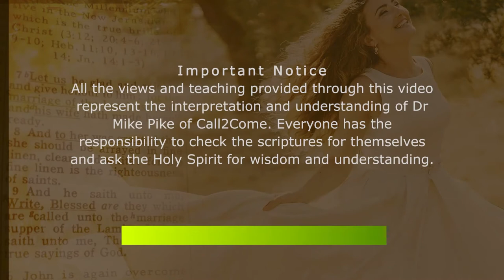QB52 The Second Exodus Part 6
The Second Exodus will happen right at the end of this era, just before the Wedding of the Lamb, the nations will surround Jerusalem, but the Lord will come to fight for her and lead her into the wilderness to help her be the wife who has made herself ready. It's an epic story that is central to understanding the Bride and how she is becomes the Wife of the Lamb.